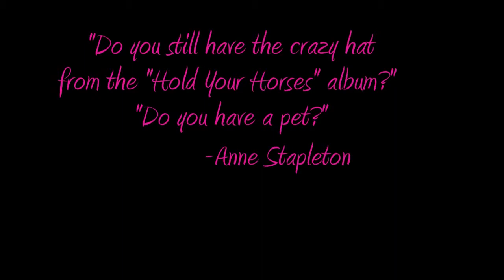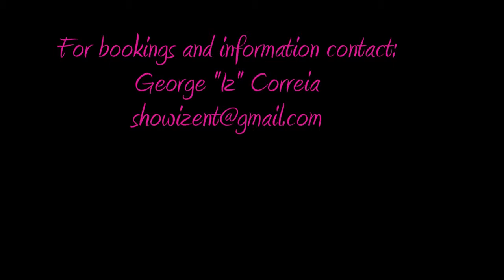Rochelle Fleming Video Blog #2